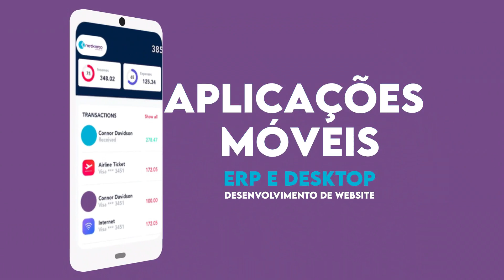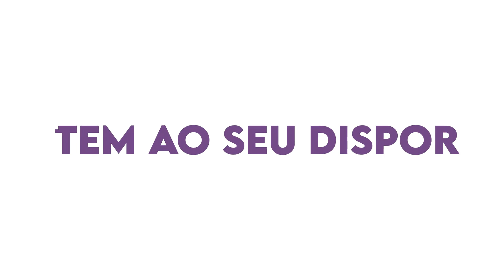Entrevista com o Kudurista Juiz do Kuduro, no Programa “PAPO RECTO” na Rádio Ouvinte.